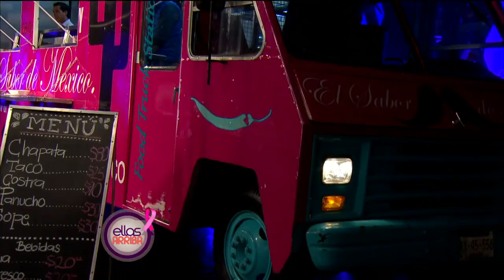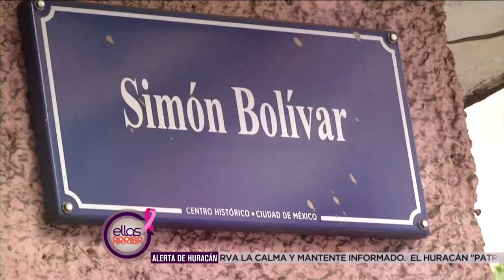Ellas Arriba - Programa 23 octubre 2015